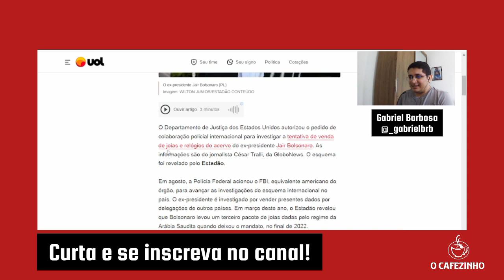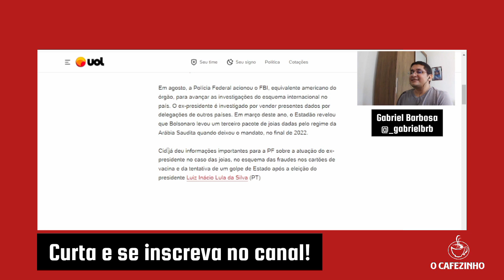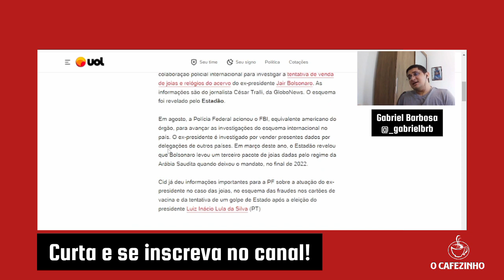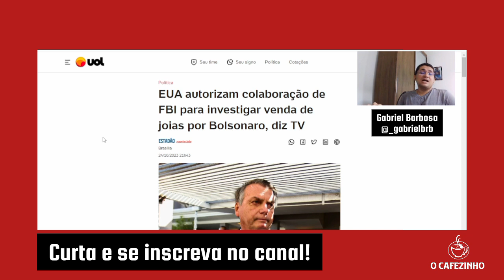URGENTE! FBI VAI INVESTIGAR BOLSONARO NO CASO DAS JOIAS | O CAFEZINHO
O Departamento de Justiça dos Estados Unidos autorizou o FBI a entrar na investigação contra Jair Bolsonaro no caso das joias ilegais. O órgão norte-americano vai trabalhar em parceria com a Polícia Federal.